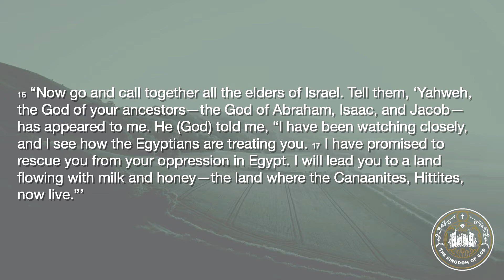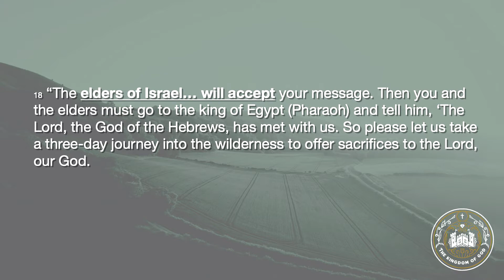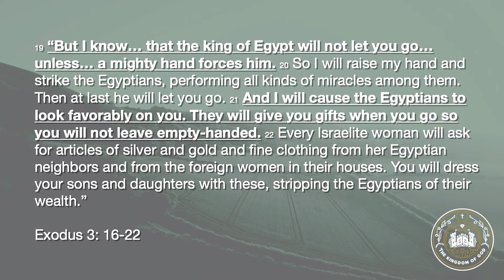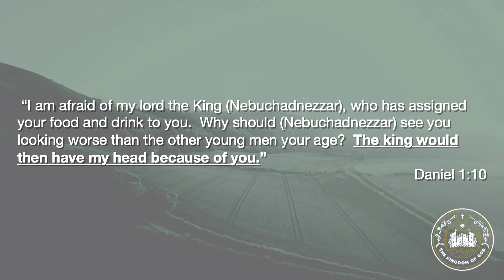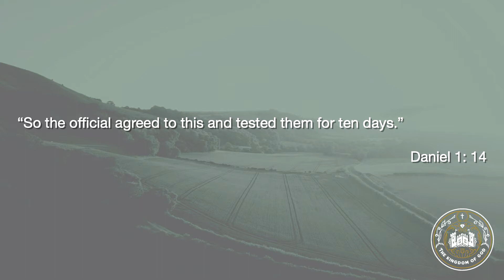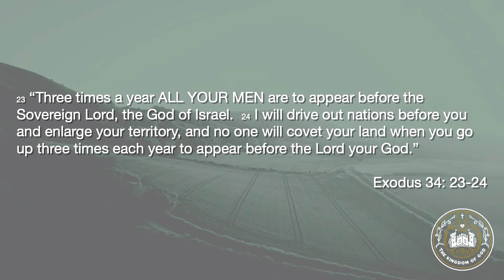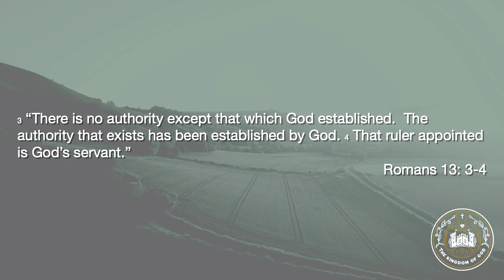The Kingdom of God: Primacy of the Kingdom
Pastor Bill begins this new series on The Kingdom of God. Over and above the kingdoms of this world is a Heavenly Kingdom that is here and at work.